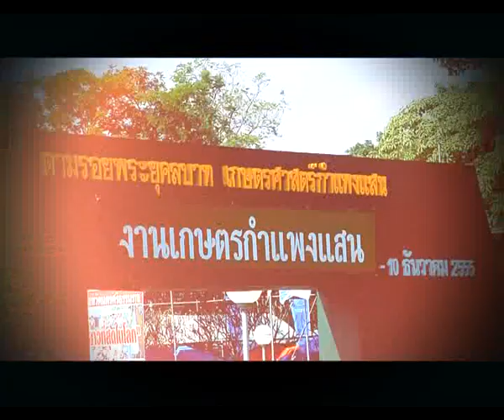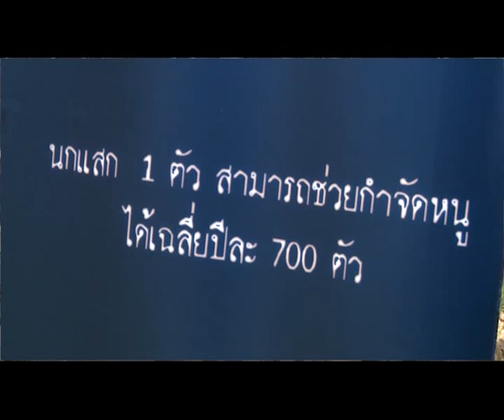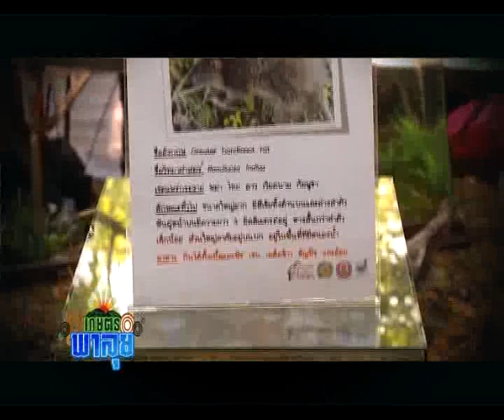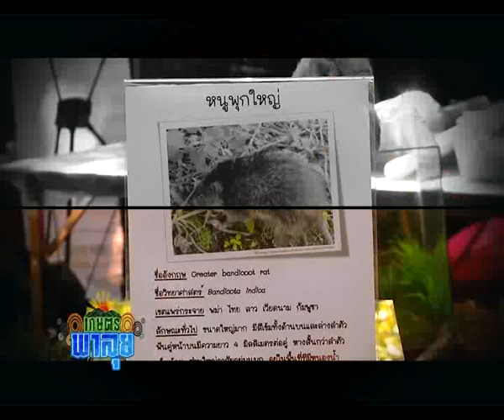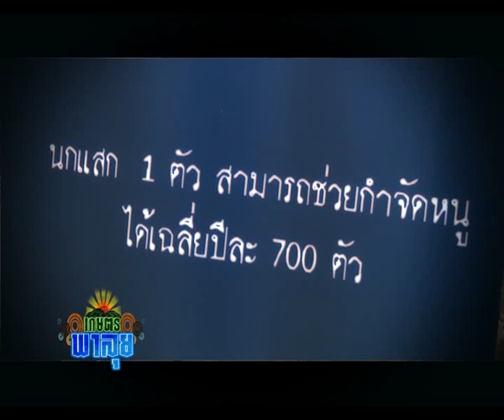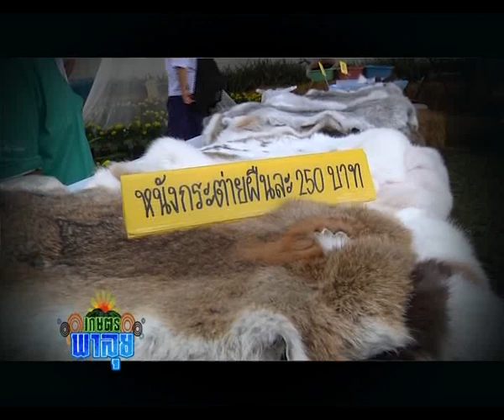เกษตรพาลุย งานเกษตรกำแพงแสน เบรก1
รายการ เกษตรพาลุย, เกษตรพาลุย งานเกษตรกำแพงแสน เบรก1, K-STATION TV สถานีโทรทัศน์ผ่านดาวเทียม K-Station สถานีเกษตรรู้เพื่อรวย,